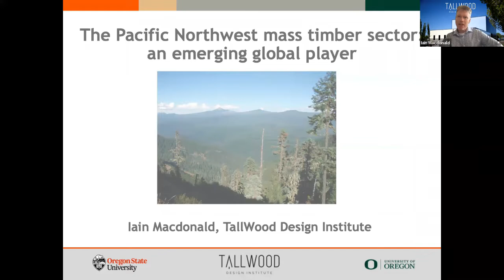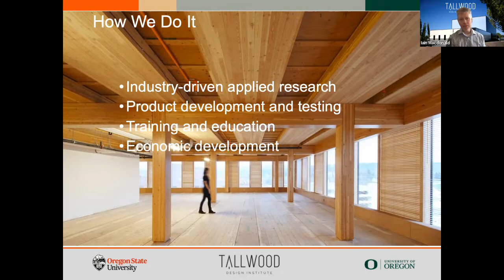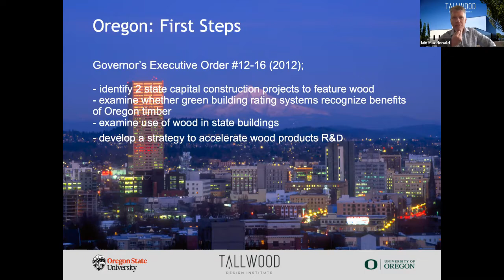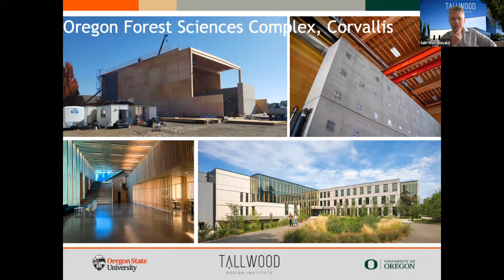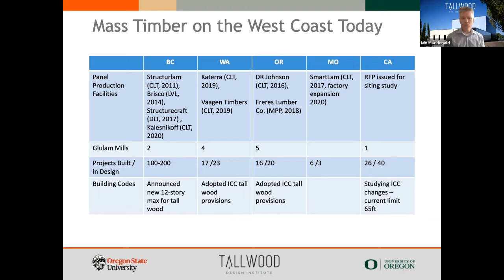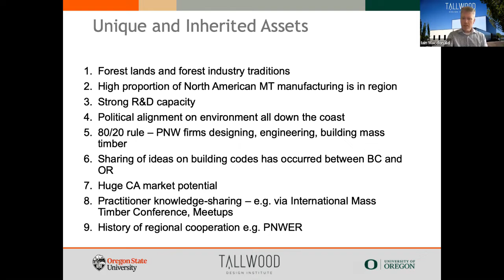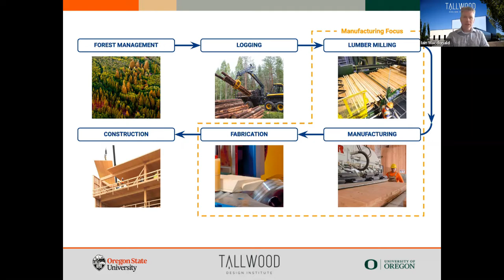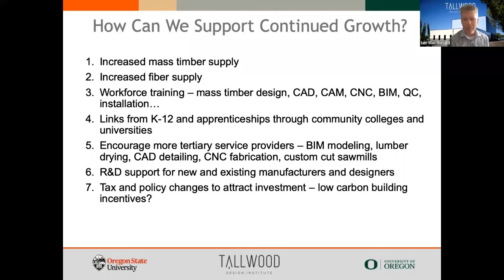Mass Timber @ Tallwood Design Institute, Iain MacDonald, Tallwood Design Institute, March 2, 201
in 2016. He has worked in business development and training roles in the forest industry for 21 years, prior to which he was involved in export marketing of forest products to Asia Pacific markets. Before coming to Oregon he led the Centre for Advanced Wood Processing (CAWP)
at University of British Columbia, Canada (UBC) for nine years. Iain holds degrees in marketing and professional education. He has significant experience globally in the design and delivery of technical and business education to workplace and professional learners, and in creating programs to stimulate innovation, entrepreneurship and business development. He is a director and past chair of the Wood Manufacturing Council.

To engage in discussion forums about this video presentation and the other 33 online presentations from the Mass Timber March Madness event, please join the moderated discussion forums on the Mass Timber CIty website. Join as a website member using this (membership requires your linkedin profile) and enables you to participate in mass timber discussions and share information about your company/organization and share information about your mass timber research, projects, products and services as well as your portfolio.  The presentation videos and associated discussion forums are viewable in this group on the Mass Timber City